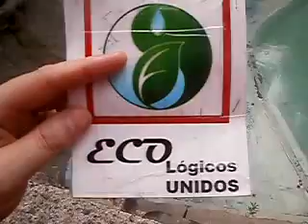Pileta ARTURO 8 Marzo 2015 agua limpia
8 de Marzo de 2015 , la pileta del oso  polar ARTURO con el agua limpia y en llenado . POR LO MENOS CON ÉSTO ESTÁN CUMPLIENDO .-